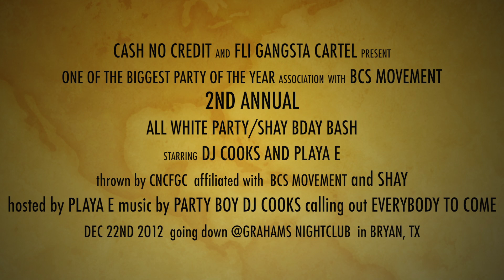THE HOST N THE DJ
THIS IS THE OFFICIAL DJ AND HOST FOR THE 2ND ANNUAL CNCFGC ALL WHITE PARTY/SHAY BDAY BASH. SO LISTEN TO THESE BOYS THEY THE ONES THATS GO KEEP THE PARTY ROCKING EVERYBODY ROCKING!!!... DEC 22ND 2ND ANNUAL ALL WHITE PARTY AT GRAHAMS NIGHTCLUB.. R YOU GOING???